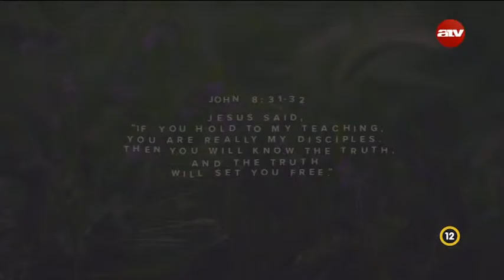Az apák kötelessége - Luis Reyes